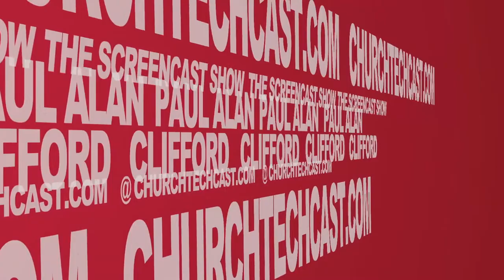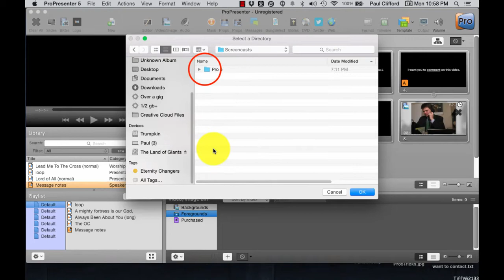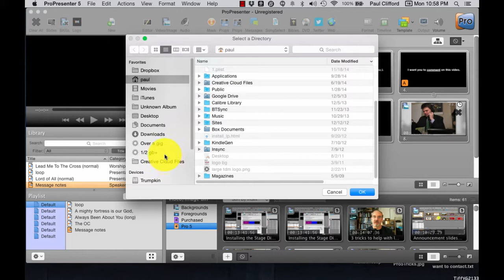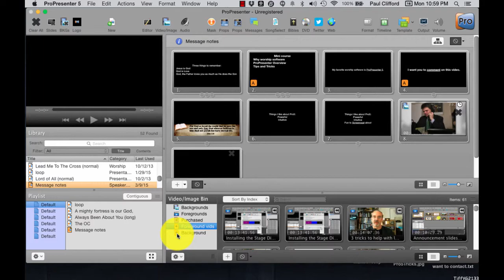ProPresenter 5 Tutorials: More about hot folders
[tweet "When you add media using a hot folder, Pro5 brings them in as backgrounds. Here's how to make them foregrounds:"]

Hot folders are really useful things, but adding them isn't enough.  Here are three tricks to keep in mind.

First, you can right click on videos to turn them into foreground videos by selecting "Make Foreground" in the context menu that shows up.  To do a bunch of them, command-click the first in the set and command-shift-click the last to select a range of videos.  Now, right click one of the videos that's a background video and select "Make Foreground" and it will make all the videos foreground videos.

If some of the videos in the group are foreground and some are background, but you want them all to be one or the other, select the range and then right click on the one that's the opposite of what you want.  So if you have some that are backgrounds and some that are foregrounds, you could right click on a foreground video and select "Make Background" and it would change all in a range to that.

To rename a hot folder, slowly double click on the name.  That should select the text and make it so that the name is editable.  That way you don't have to keep the name that makes sense in finder in ProPresenter where it might not makes sense.

Finally, to delete a hot folder, just right click on it and select delete.

The ChurchTechCast.com Screencast show is a weekly screencast premiering every Tuesday at 11a eastern (-5 UTC), 8a pacific Watch it and join the chat then.